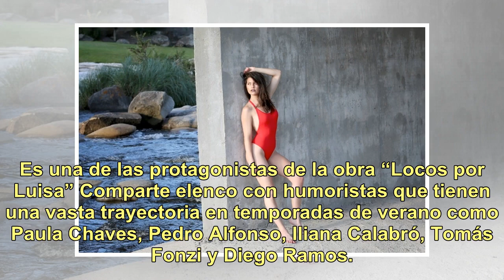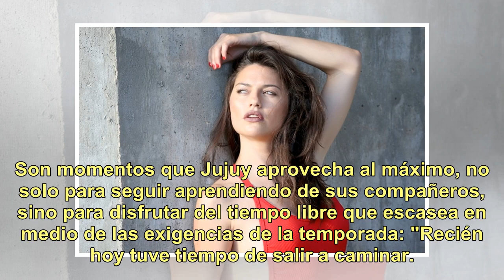Sofía "Jujuy" Jiménez contó quién le llevó el ramo de flores a su camarín y aseguró: "En Carlos P...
Sofía "Jujuy" Jiménez contó quién le llevó el ramo de flores a su camarín y aseguró: "En Carlos Paz la competencia entre los elencos es súper sana"

Sofía “Jujuy” Jiménez (Fotos: Mario Sar) De este lado del teléfono se escucha un griterío. Unas palabras que no se entienden y de fondo "¡Jujuy! ¡Jujuy!". Faltan algunas horas para que Sofía Jiménez salga al escenario del Teatro del Lago en Villa Carlos Paz para una nueva función de Locos por Luisa,...